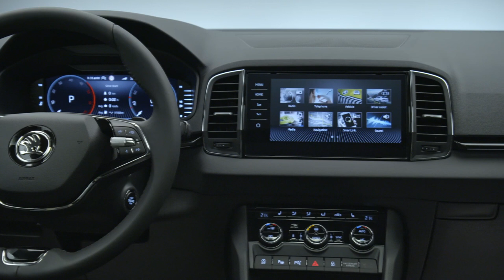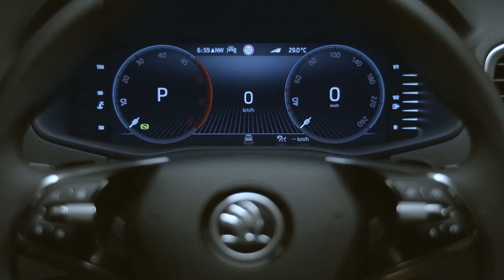SKODA KAROQ 2022 | Facelift